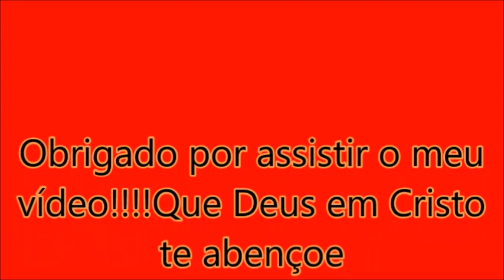Guanabara no P.A da VAB- São Paulo-SP x Campina Grande-PB|WRBUS